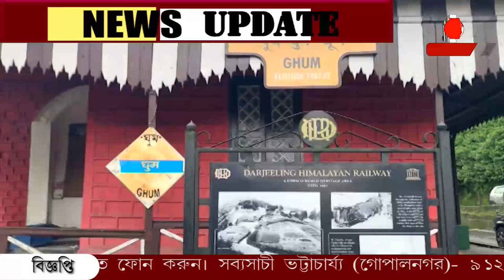শিলিগুড়ি থেকে দার্জিলিং ফের ছুটবে টয়ট্রেন। দীর্ঘ চার মাস পর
শিলিগুড়ি থেকে দার্জিলিং ফের ছুটবে টয়ট্রেন। দীর্ঘ চার মাস পর পাহাড়ি আঁকাবাঁকা পথে ধোঁয়া উড়িয়ে ছুটবে পাহাড়ের রানী। খুশি পর্যটকেরা।